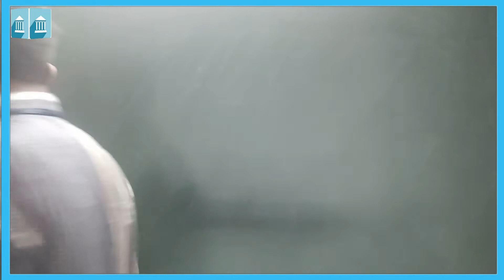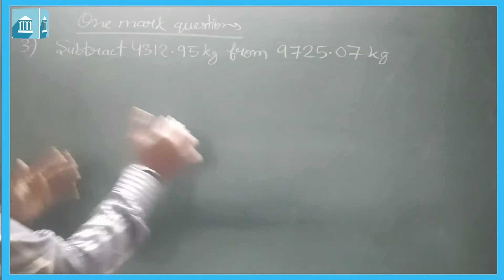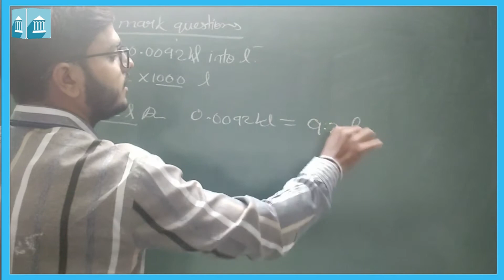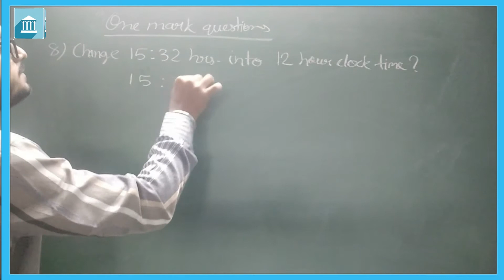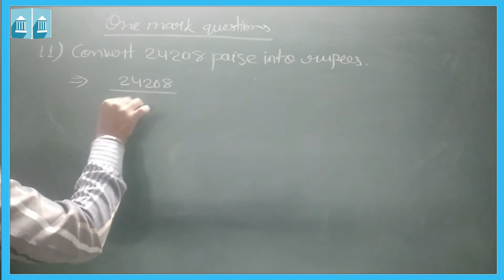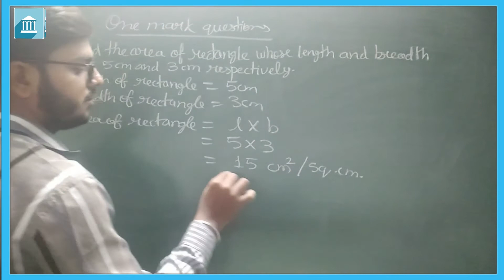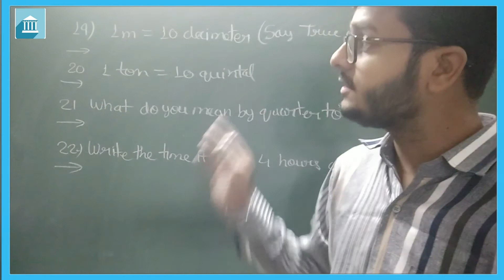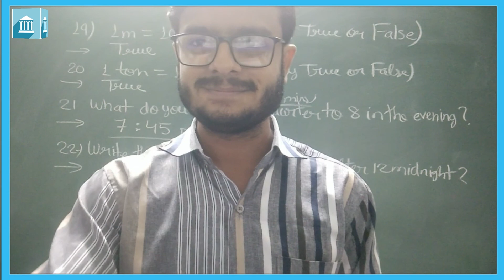Grade - 5 : Maths : Practice Sheet Do as directed (1 marks)